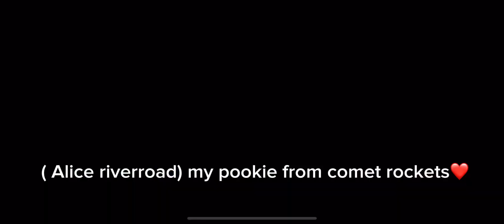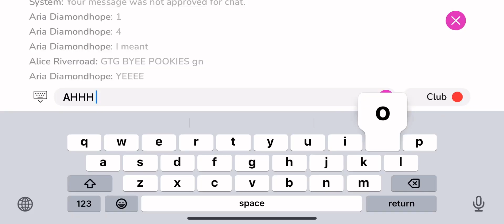Doing training with my comet rocket❤️ ( Alice riverroad) ❤️🫶🏼